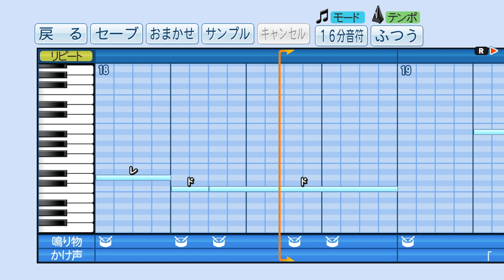パワプロでSTU48『大好きな人』を応援歌にしてみた。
プロ野球のマルチテーマっぽくアレンジしました。